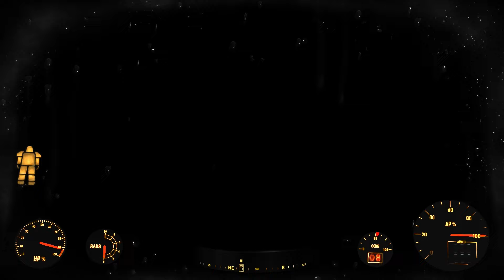Fallout 4 For The Enclave part 1